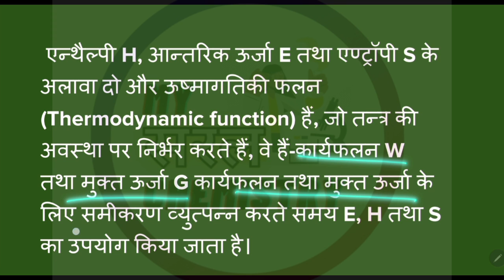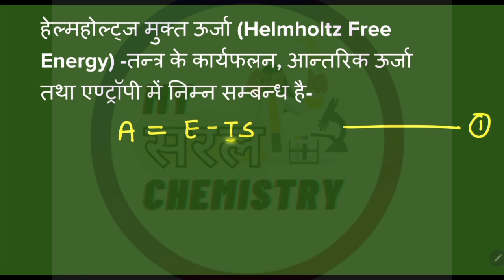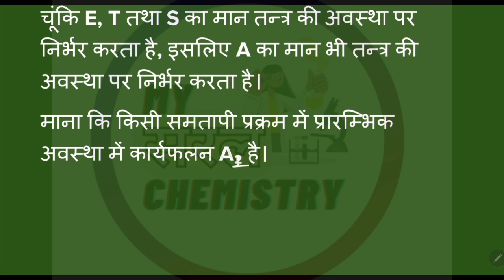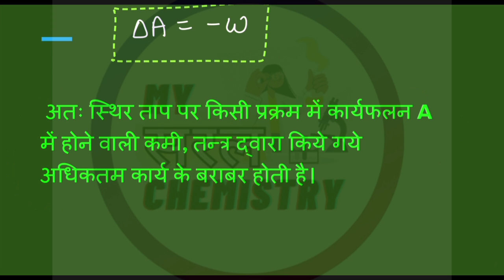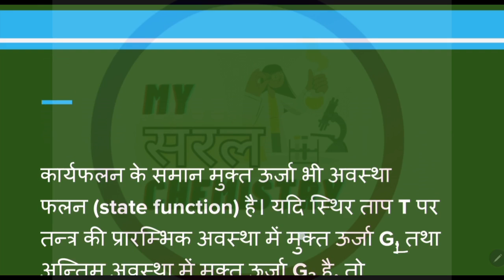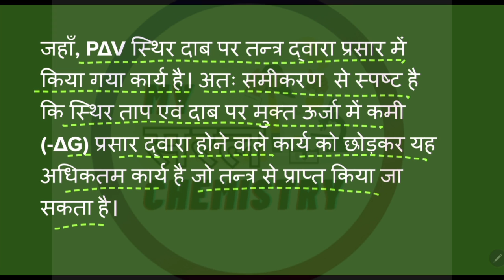🔥Free Energy & Work Function B.Sc.2nd year🔥✍️